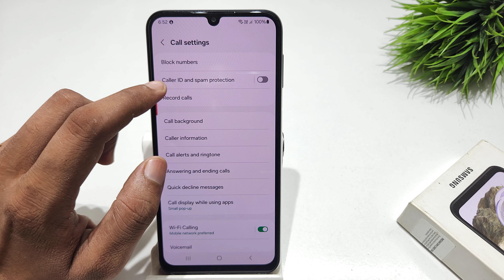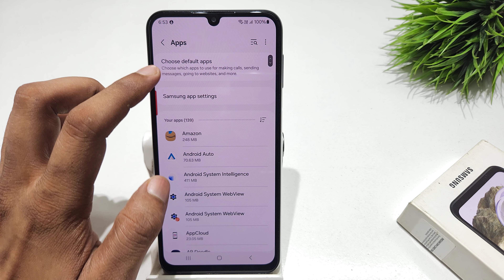Set caller id and spam protection in samsung A15,f15 5g | samsung m15 me fraud call kaise block kare